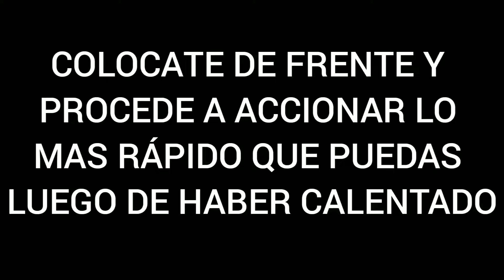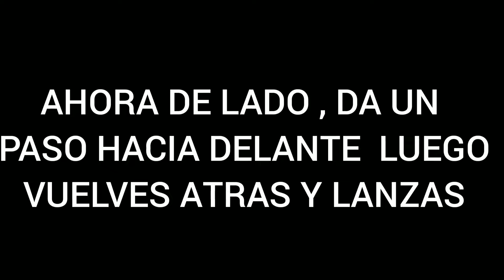LO MEJOR PARA GANAR RAPIDEZ EN EL BRAZO 💪& MILLAS